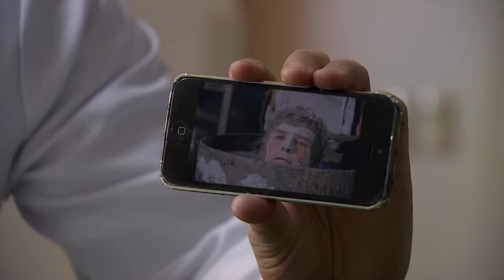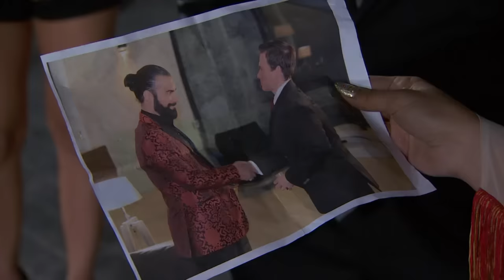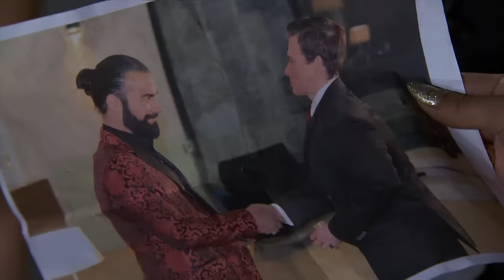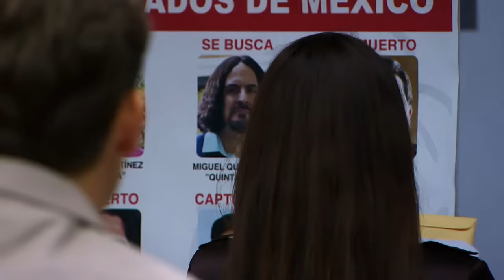Señora Acero 2 | Capítulo 5 | Telemundo Novelas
Video oficial de Telemundo Señora Acero 2. El Teca busca a Sara para que regrese con él. Martínez tiene la prueba que puede sacar a Aguilar de la cárcel.